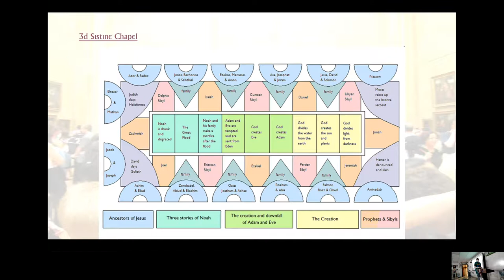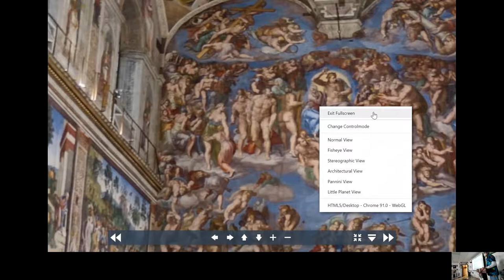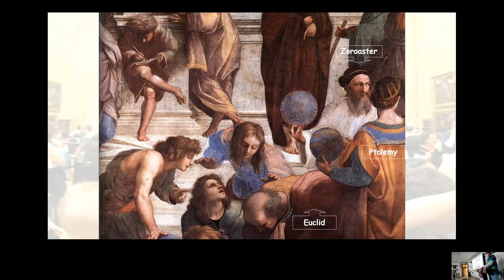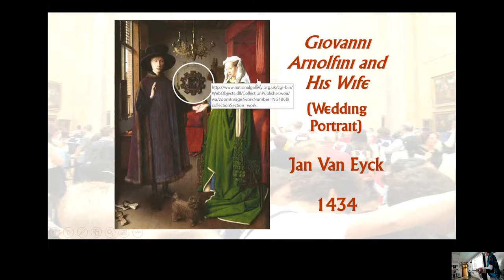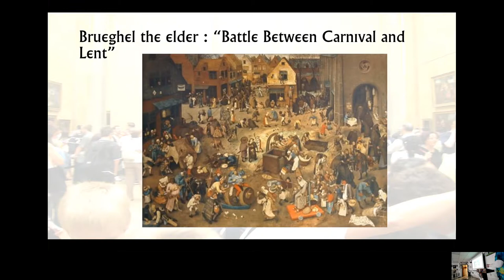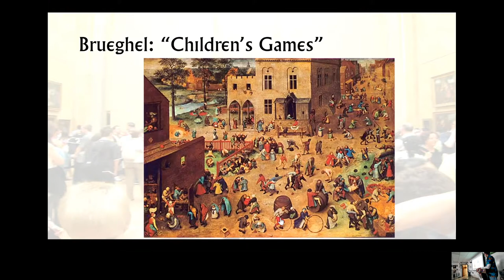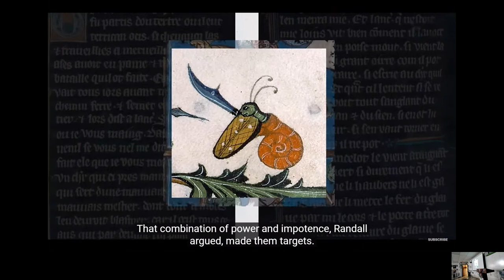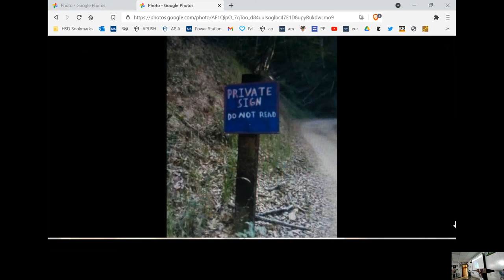1 28 2024 Western Civ Day Renaissance Art II